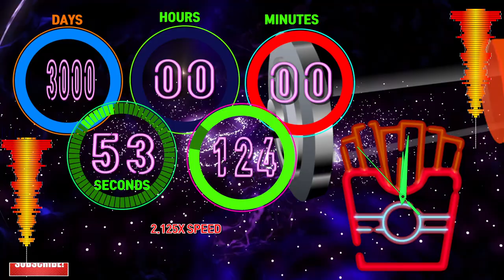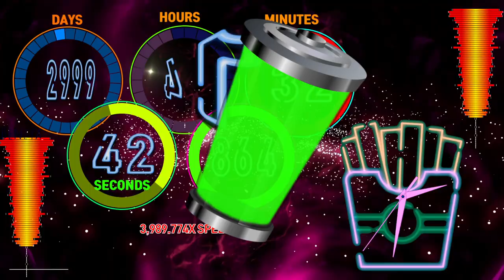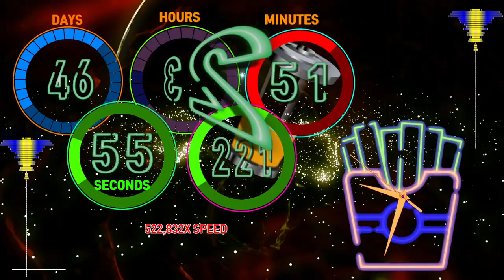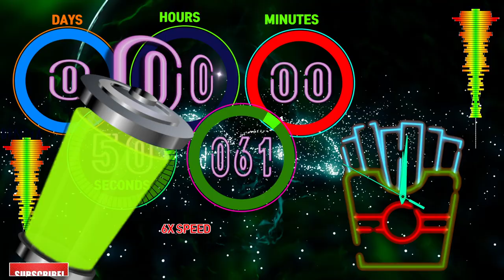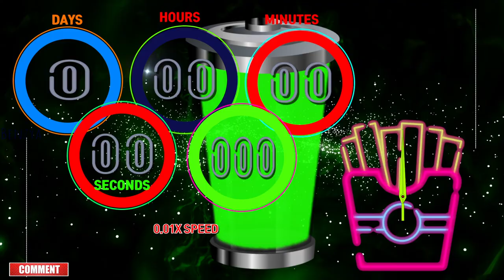BenzyX 🔋Battery Flying Potato Chip Neon 3,000 Days 1minute timer countdown alarm🔔[Speed feeling]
[Speed feeling]

00:00 - Ready
00:04 - Start Timer 1X SPEED🎵[Elektronomia  Sky High NCS ]
00:04 - 1X SPEED
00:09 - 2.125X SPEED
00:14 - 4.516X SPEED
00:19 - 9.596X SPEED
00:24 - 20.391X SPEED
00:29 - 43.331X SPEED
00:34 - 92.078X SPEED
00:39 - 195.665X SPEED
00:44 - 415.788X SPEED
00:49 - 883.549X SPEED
00:54 - 1,877.541X SPEED
00:59 - 3,989.774X SPEED
01:04 - 8,478.269X SPEED
01:09 - 18,016.322X SPEED
01:14 - 38,284.685X SPEED
01:19 - 81,354.956X SPEED
01:24 - 172,879.282X SPEED
01:29 - 367,368.474X SPEED
01:34 - 780,658.008X SPEED
01:39 - 1,658,898.267X SPEED
01:44 - 3,525,158.816X SPEED
01:49 - 7,490,962.485X SPEED
01:54 - 15,918,295.281X SPEED
01:55 - 21,990,747X SPEED
01:56 - 19,239,896X SPEED
02:12 - 2,271,103X SPEED
02:13 - 1,987,555X SPEED
02:14 - 1,738,800X SPEED
02:15 - 1,521,629X SPEED
02:16 - 1,331,547X SPEED
02:17 - 1,164,955X SPEED
02:18 - 1,019,459X SPEED
02:19 - 891,862X SPEED
02:20 - 780,372X SPEED
02:21 - 682,825X SPEED
02:22 - 597,508X SPEED
02:23 - 522,832X SPEED
02:28 - 268,108X SPEED
02:29 - 234,605X SPEED
02:30 - 205,282X SPEED
02:43 - 36,176X SPEED
02:44 - 31,650X SPEED
02:45 - 27,697X SPEED
02:46 - 24,236X SPEED
03:08 - 1,284X SPEED
03:09 - 1,123X SPEED
03:10 - 983X SPEED
03:11 - 860X SPEED
03:12 - 752X SPEED
03:13 - 658X SPEED
03:14 - 576X SPEED
03:15 - 504X SPEED
03:16 - 441X SPEED
03:17 - 386X SPEED
03:18 - 338X SPEED
03:32 - 52X SPEED
03:38 - 23X SPEED
03:39 - 20X SPEED
03:40 - 18X SPEED
03:41 - 16X SPEED
03:42 - 14X SPEED
03:42 - 100 Seconds left
03:43 - 12X SPEED
03:44 - 10X SPEED
03:45 - 9X SPEED
03:46 - 8X SPEED
03:46 - 60 Seconds left
03:47 - 7X SPEED
03:48 - 6X SPEED
03:49 - 5X SPEED
03:49 - 45 Seconds left
03:51 - 4X SPEED
03:52 - 30 Seconds left
03:53 - 3X SPEED
03:55 - 2X SPEED
03:58 - 15 Seconds left
03:59 - 1X SPEED
04:02 - 🎵[Disfigure Blank NCS ]
04:03 - 10 Seconds left
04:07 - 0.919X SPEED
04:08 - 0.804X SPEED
04:08 - 5 Seconds left
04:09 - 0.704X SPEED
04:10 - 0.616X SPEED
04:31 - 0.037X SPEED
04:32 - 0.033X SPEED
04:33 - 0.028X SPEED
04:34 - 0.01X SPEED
04:54 - Timer End